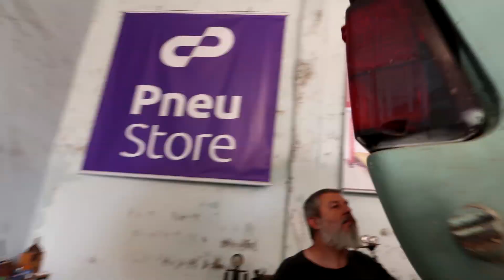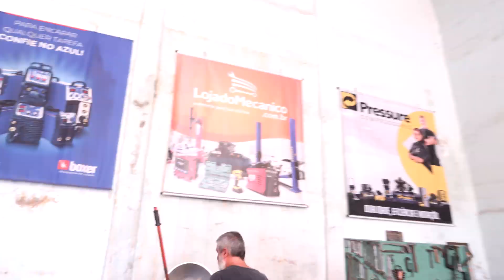CAIXA DE RODA PARA PNEU GIGANTE NA BELINA TRAÇÃO TRASEIRA